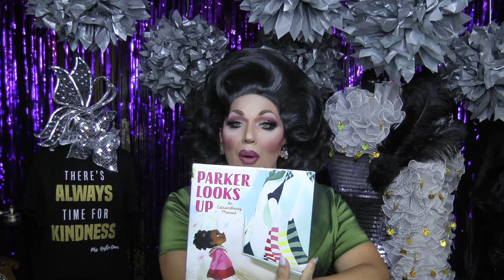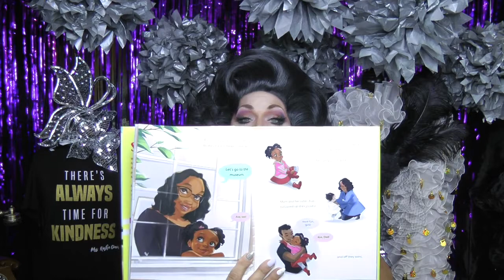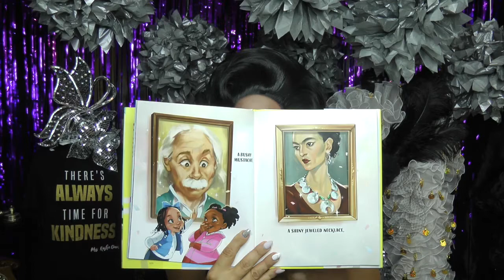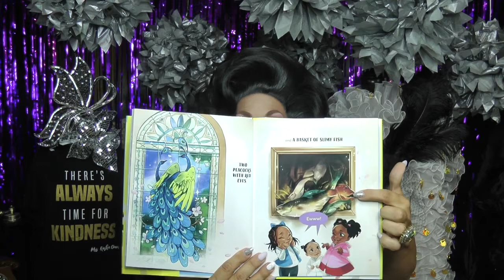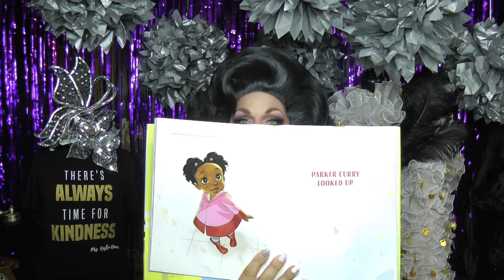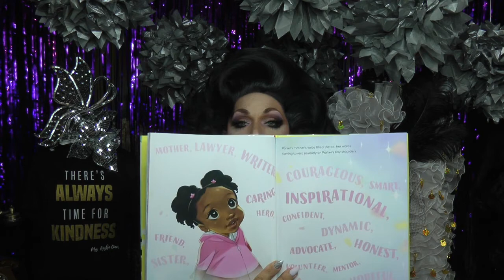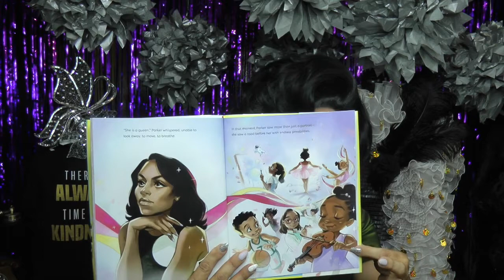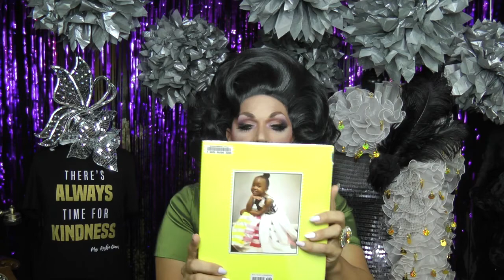Storytime with MKD - Parker Looks Up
by Parker Curry  (Author), Jessica Curry (Author), Brittany Jackson (Illustrator)

When Parker Curry came face-to-face with Amy Sherald’s transcendent portrait of First Lady Michelle Obama at the National Portrait Gallery, she didn’t just see the First Lady of the United States. She saw a queen—one with dynamic self-assurance, regality, beauty, and truth who captured this young girl’s imagination. When a nearby museum-goer snapped a photo of a mesmerized Parker, it became an internet sensation. Inspired by this visit, Parker, and her mother, Jessica Curry, tell the story of a young girl and her family, whose trip to a museum becomes an extraordinary moment, in a moving picture book.

Parker Looks Up follows Parker, along with her baby sister and her mother, and her best friend Gia and Gia’s mother, as they walk the halls of a museum, seeing paintings of everyone and everything from George Washington Carver to Frida Kahlo, exotic flowers to graceful ballerinas. Then, Parker walks by Sherald’s portrait of Michelle Obama…and almost passes it. But she stops...and looks up!

Parker saw the possibility and promise, the hopes and dreams of herself in this powerful painting of Michelle Obama. An everyday moment became an extraordinary one…that continues to resonate its power, inspiration, and indelible impact. Because, as Jessica Curry said, “anything is possible regardless of race, class, or gender.”